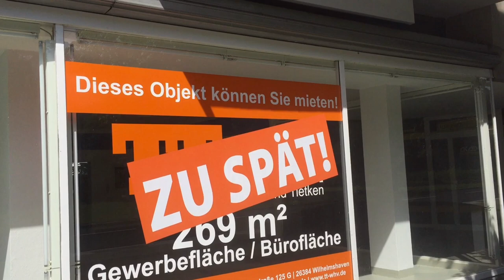Der Kaiser-Wilhelm-Park | Unterwegs in Wilhelmshaven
Direkt an der Nordseepassage, gegenüber vom ZOB, liegt der Friedrich-Wilhelm-Platz und der gleichnamige Park. Inmitten blühender Natur befinden sich verschiedene historische Denkmäler. Dazu gehören ein Nachguss des zerstörten historischen Kaiser-Wilhelm-Denkmals und der Gedenkstein „Frieden Freiheit Wiedervereinigung sowie die Skulptur „Ein Werftarbeiter“ zur Erinnerung an die vielen Arbeiter in der Kaiserlichen Werft.